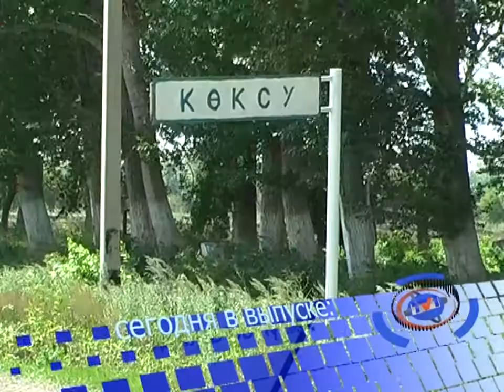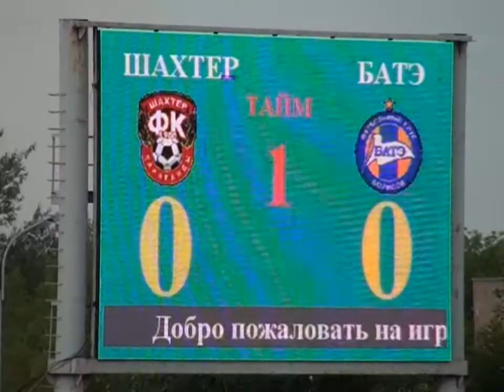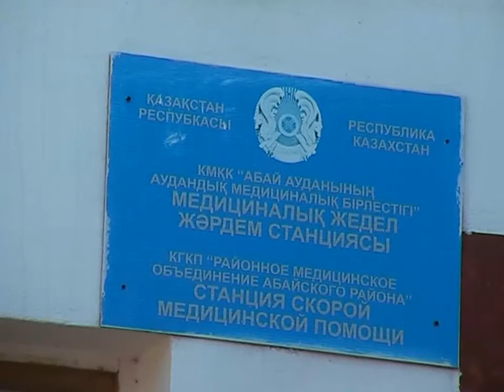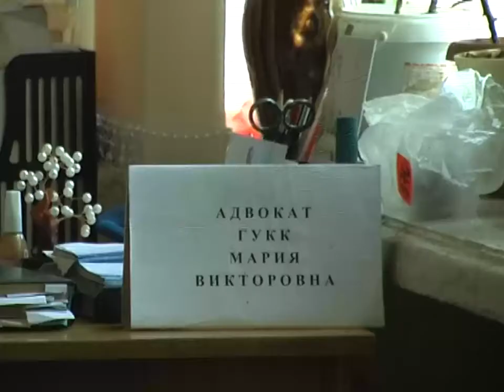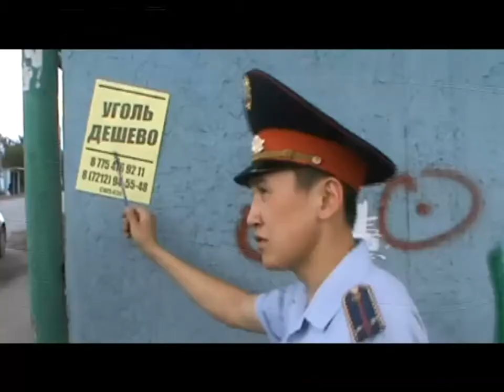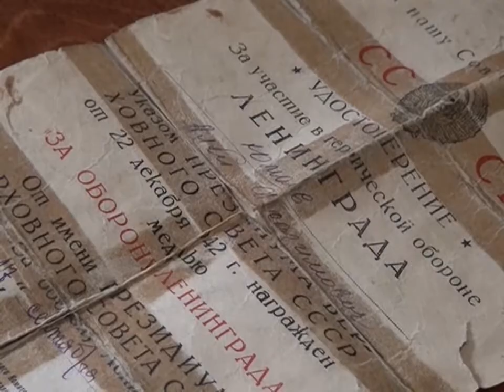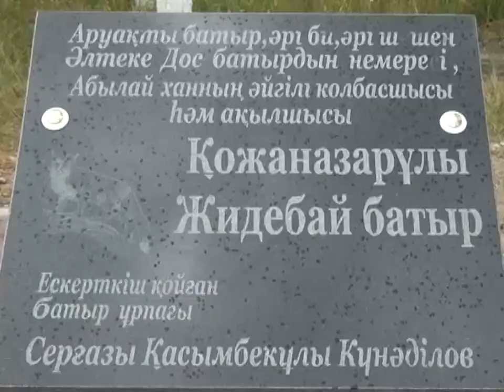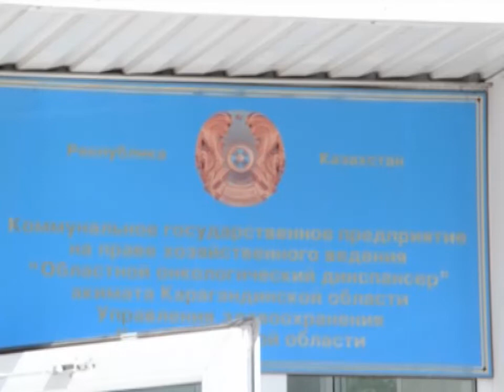Новости канала Первый Карагандинский - 30/07/2013